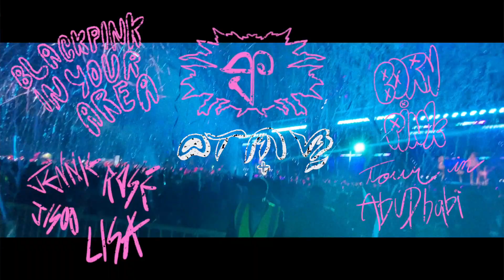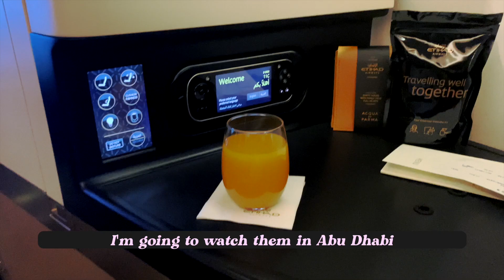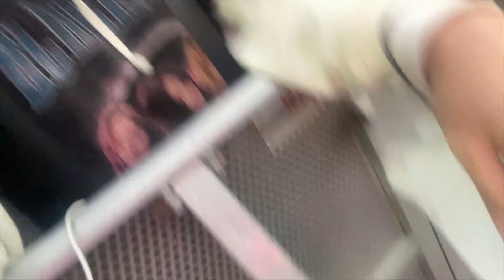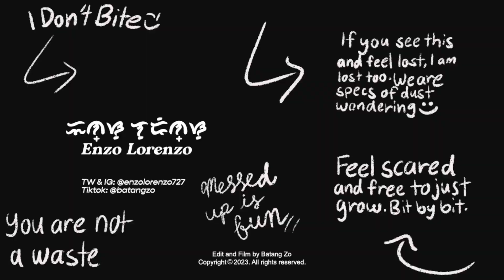Flying To Watch Blackpink (Born Pink Tour Experience in Abu Dhabi) | Vlog 🖤 💖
I finally watched my first-ever @BLACKPINK  concert at the Born Pink Tour in Abu Dhabi! I flew all the way from the Philippines to Abu Dhabi just to watch Blackpink. I almost saw Blackpink two times in the Philippines but I couldn't. Not to mention the Shopee incident that occurred in 2019. All the members were so amazing to see live. Seeing Jisoo, Jennie, Rosé and Lisa come this far makes me emotional. I never imagined they would come to Abu Dhabi even. I wish they performed more songs but all of the performances were so memorable. Most especially their stage for Pink Venom, Shut Down, How You Like That, and Kill This Love.

Note: Some of my fancams are missing, and youtube had to censor some of them by cutting them out huhu. I apologize if you're looking for longer and full fancams of the concert and the members themselves. I'm glad that Jisoo's is still there unlike the other members unfortunately due to copyright.

I hate the word but I hope you guys found this vlog "aesthetically pleasing/aesthetic" and enjoyed it.

About me💁🏻‍♂️:
Name: Enzo
Age: 21 years old
Location: I live in the Philippines, Southern Metro Manila specifically
What do I use to film?: iPhone 11
Editing Software: Final Cut Pro